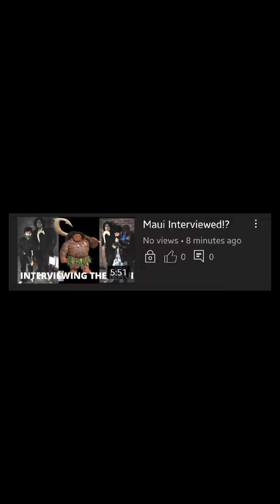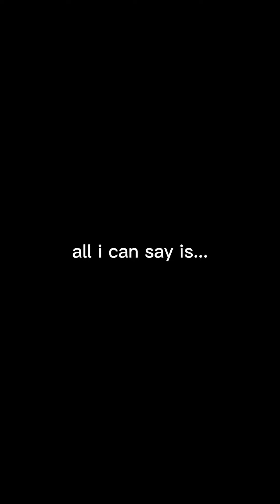Maui Interviewed!?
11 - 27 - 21